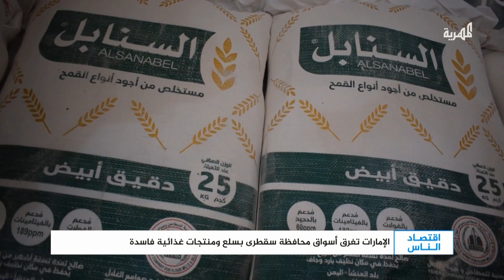مرحلة جديدة من المجاعة - الطعام بعيد المنال عن اليمنيين | اقتصاد الناس